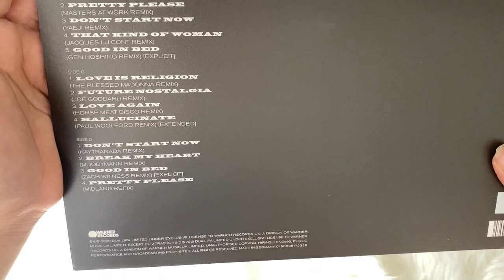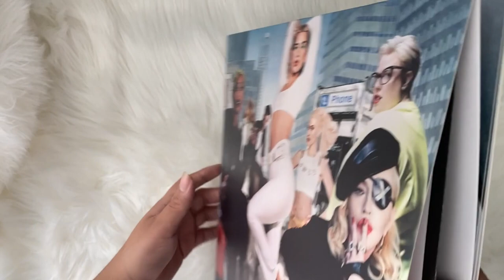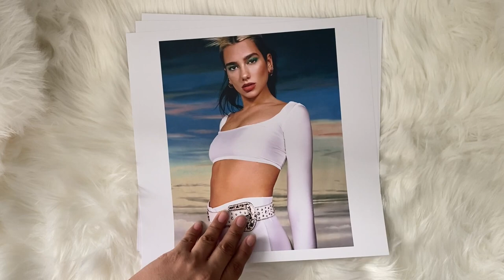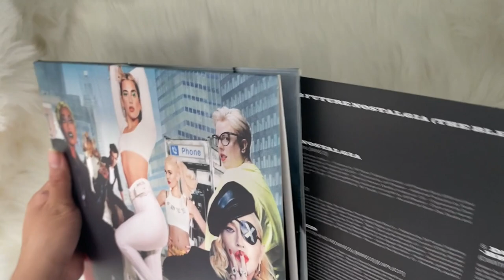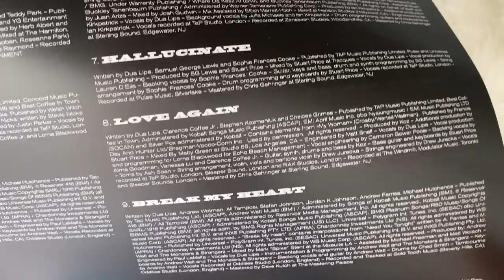dua lipa - club future nostalgia (vinyl unboxing)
unboxing dua lipa new remix album, club future nostalgia. limited edition pressed on a standard black vinyl, comes with a double 2 disc-cd.